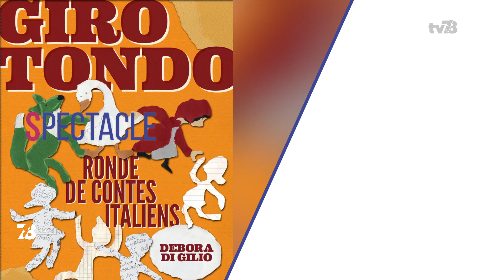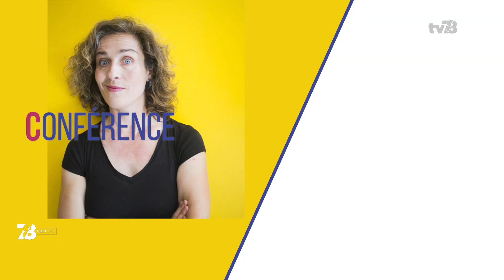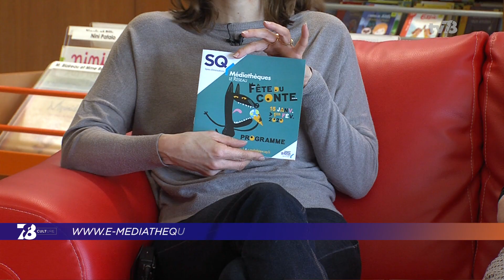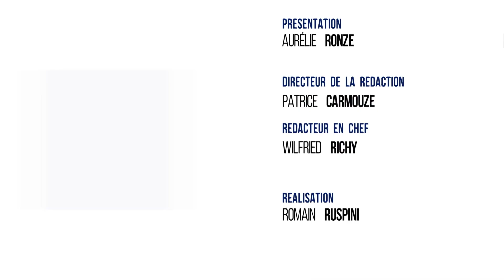7/8 Culture. Emission du mardi 7 janvier 2020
SQY : LES MÉDIATHÈQUES FÊTENT LE CONTE
Du 15 janvier au 1er février, Saint-Quentin-en-Yvelines organise la 19ème édition de la fête du conte. Au programme : des ateliers, des spectacles pour les petits comme pour les plus grands. Tous les temps forts à suivre avec nos invitées.

ÉCOLE : UN "ATELIER CONTE" À VOISINS-LE-BRETONNEUX
Les contes s'invitent tout au long de l'année dans les écoles saint-quentinoises. Nous avons pu suivre les répétitions d'une classe de CM2 de Voisins le Bretonneux. Les élèves seront sur scène le 29 janvier pour nous raconter des légendes bretonnes.

SPECTACLE : CE SOIR, ON SORT À SQY !
Vous cherchez des idées de sorties ? De nombreux spectacles sont à l'affiche des salles saint-quentinoises. Quatre temps forts sont à découvrir à la fin de cette émission.